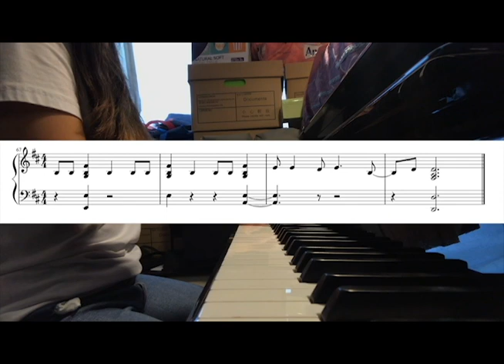張若凡- 走了嗎 Shall We Leave 鋼琴譜 x Piano Cover